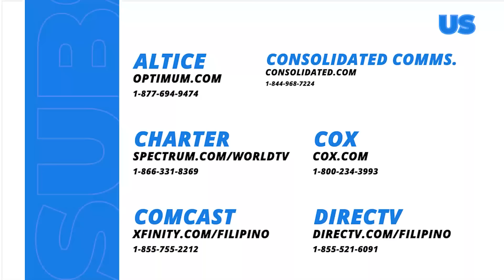Stolen Life: Ito na ba ang HINALA era ni Darius?! (Episode 51)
Aired (January 22, 2024): Matapos ang paghingi ng tawad ni Lucy (Beauty Gonzalez) bilang si “Farrah,” nag-iba na ang tingin ni Darius (Gabby Concepcion) dito.